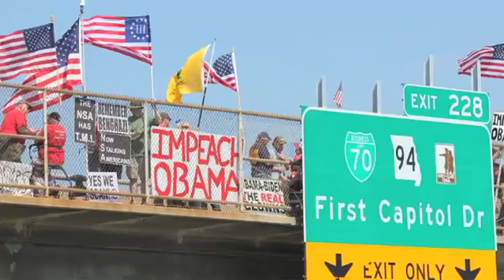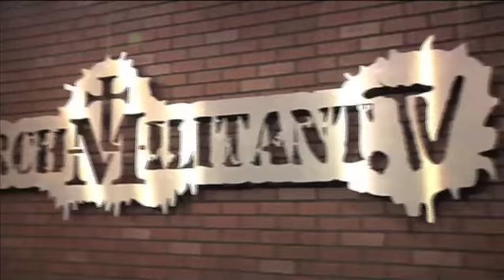Racing to the Bottom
Imagine.  A race to the bottom between Catholics and Protestants.  Pathetic.